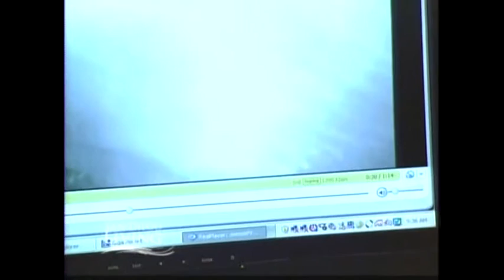Dizzy Goggles - Simple Invention Quickly Diagnoses Vertigo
One out of 10 visits to the ER are due to complaints of dizziness. And, 50% of vertigo is caused by loose crystals in the ear - find out how the simple invention of two San Diego doctors can diagnose this common cause of dizziness to allow for quicker intervention and potentially quick cure in the ER and in your doctor's office.